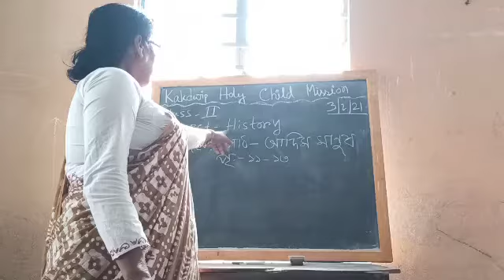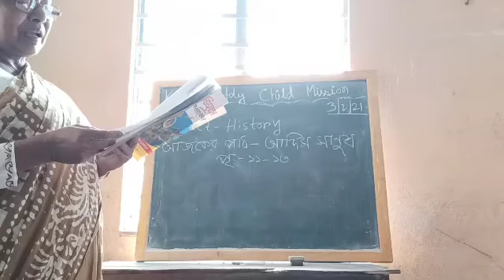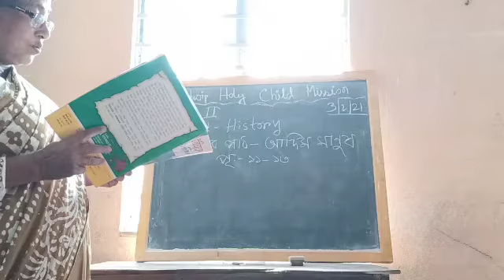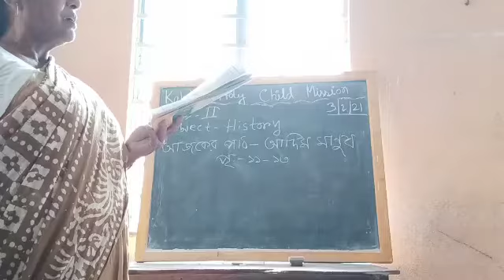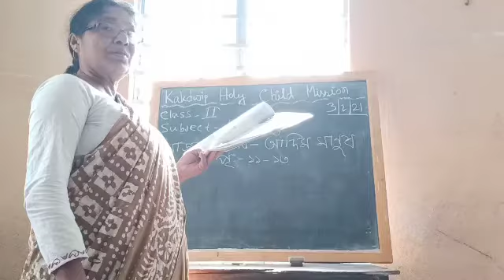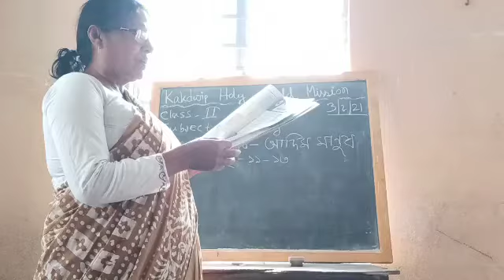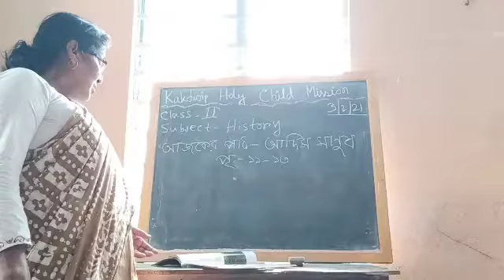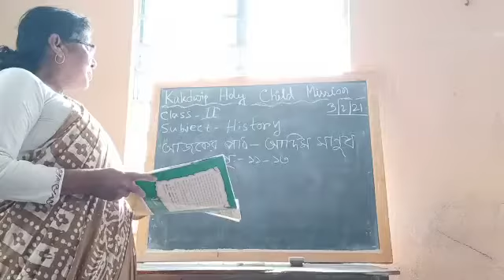E-Learning ll Std- 2 ll History ll KHCM